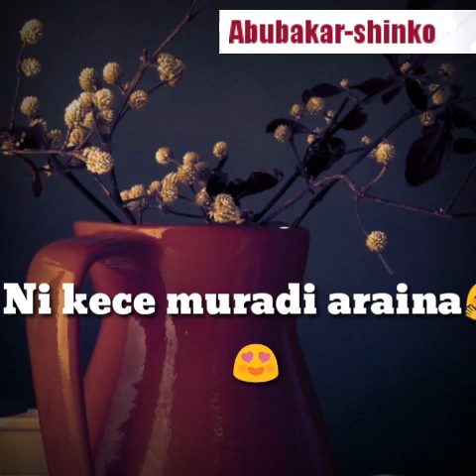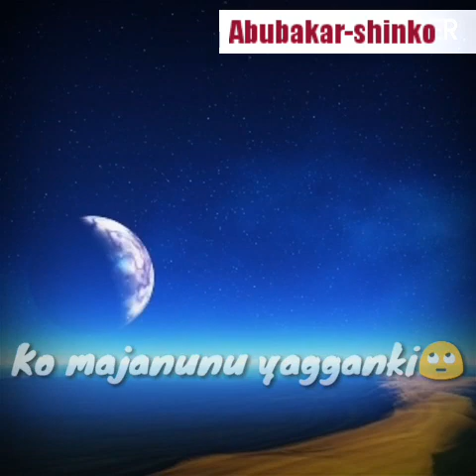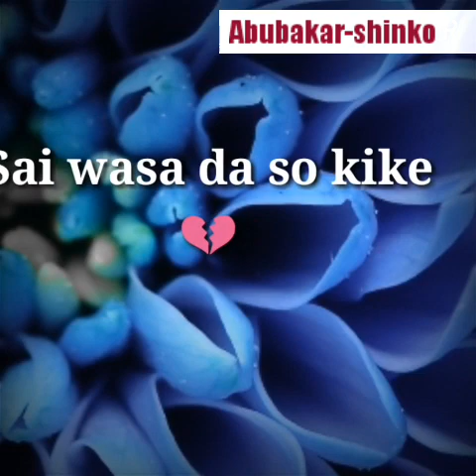Sabuwar wakar Abubakar shinkon waka wato mahadin rayuwa lyrics